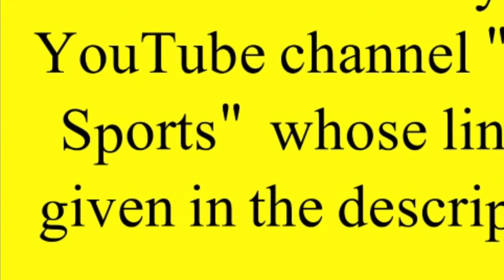Shahid Afridi top ten beautiful pics|Pakistani cricketer|Cricketet|celebrities pics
In this video you will see top ten beautiful pics of Shahid khan Afridi
Thanks.